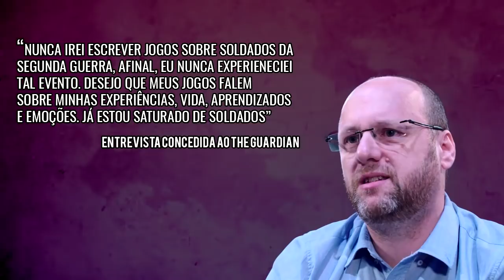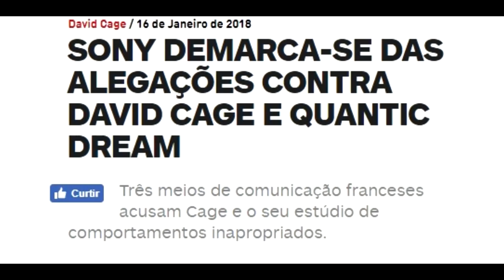AS ESCOLHAS MAIS DIFÍCEIS NOS GAMES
Conheça algumas das escolhas mais difíceis em jogos!

5 - Last Day of June
4 - A Way Out
3 - Life is Strange
2 - Catherine
1 - The Walking Dead Season 1